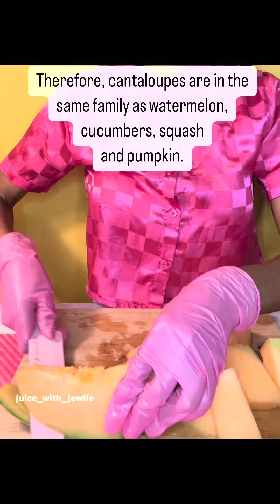Fun Facts About Cantaloupe 🍈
I hope you enjoyed these fun facts!

Music in video:
Artist: Patrick Patrikios
Song: Know Myself